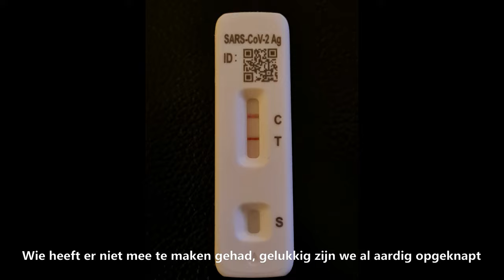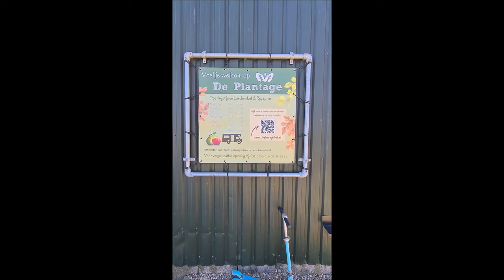Vlog 2 - Eindelijk op pad met onze "nieuwe" camper!!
Na beide een week Covid te hebben gehad gaan we eindelijk proefcamperen. Dat doen we in het mooie Zeeland en Ouddorp (poort van Zeeland).

Geef je een duim dan worden we daar heel erg blij van!! Een warme reisgroet en graag tot de volgende!! Peter en Cora